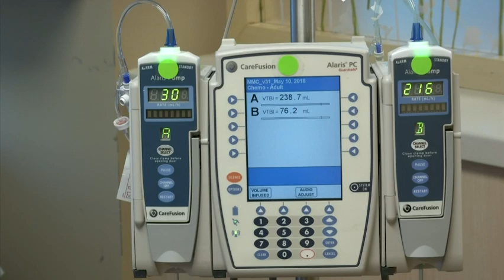Many Breast Cancer Patients Can Skip Chemo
The largest study ever done of breast cancer treatment finds that most women with the most common form of the disease can skip chemotherapy without hurting their chances of beating the cancer. (June 4) -- The Associated Press